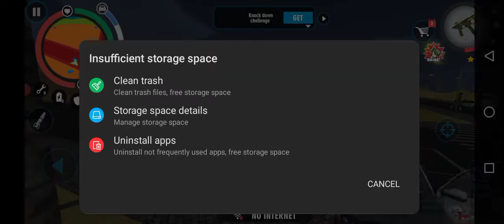🤪👉🚔 police_cat 😜👆GTo_game🐎👈🏻🤯 trac episode no329🚜👈🏻🤪 Motu_Patlu👈🏻👴🏻 Tota🐦👈🏻☢️😜 👉 subscribe👍🏻🚜🐇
/UCzFEEMdHhErA96PjyKbAG6w

2022 BMW 4 Series 430i Coupe is powered by a 2.0L Turbo Inline-4 Gas engine that provides 255 hp @ 5000 rpm horsepower and 295 lb-ft @ 1550 rpm of torque. It has Rear-wheel drive and 8-speed automatic transmission.